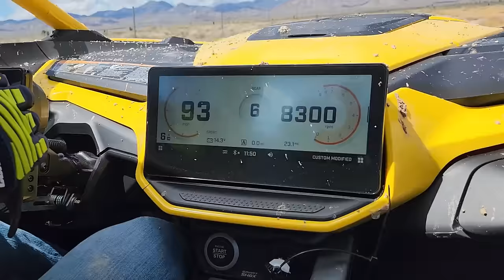We Rip The All New 240HP Maverick R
What an awesome opportunity to be one of the first people to drive this beauty!! This car is a Rocketship and I can't wait until they get into customer's hands!! Hope you enjoyed the video!! Huge thank you to Can-am for inviting me down to check out the new Maverick R